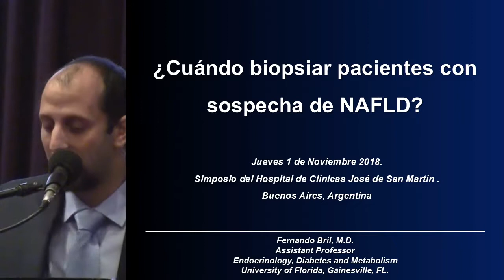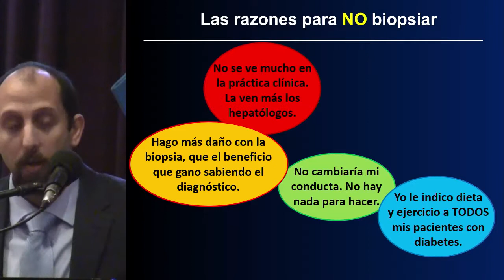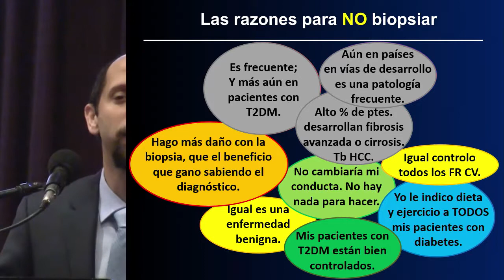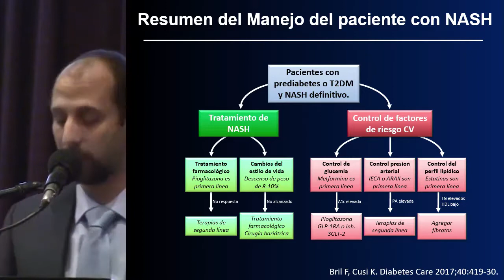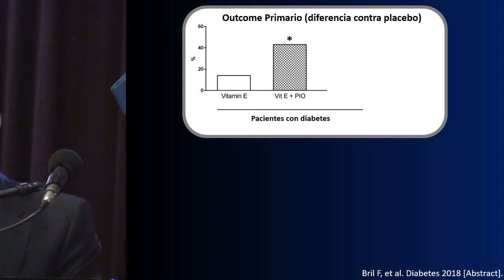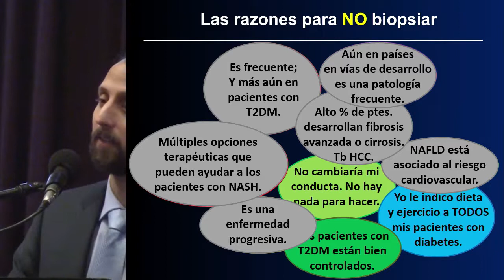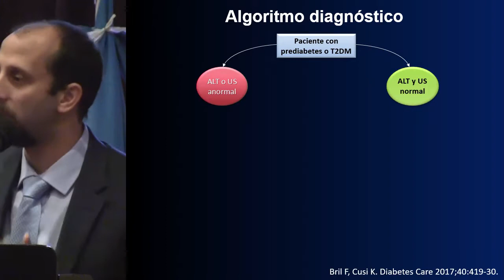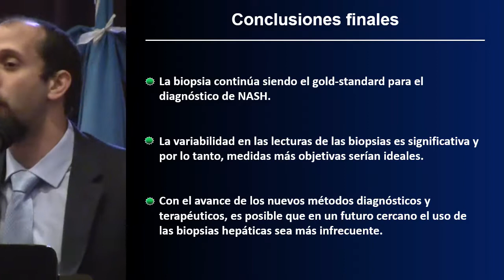Cuando biopsiar pacientes con sospecha de NAFLD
Simposio Universitario de actualización en Gastroenterología y Hepatología del Hospital de Clínicas “José de San Martín”